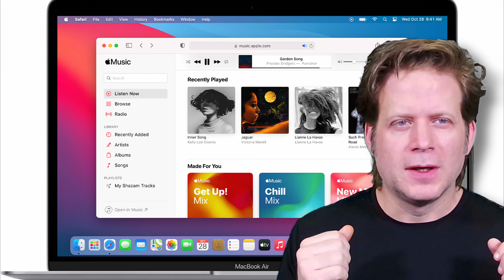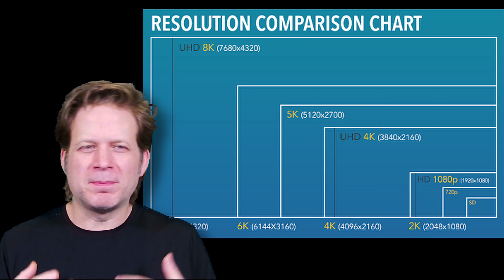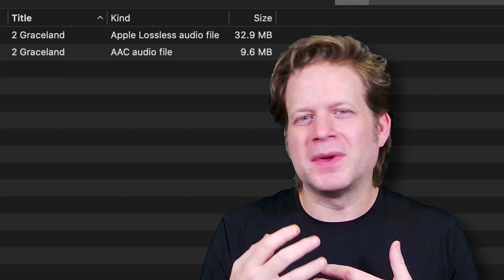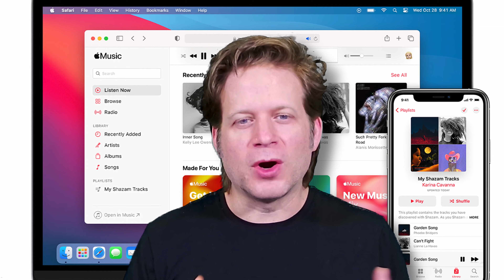What is Apple Music Lossless? What does it do and will it sound better?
Written, Produced, and Presented by Lorne Bregitzer, an Associate Professor for the University of Colorado Denver.

With Apple announcing the addition of Lossless Audio and Dolby Atmos through Spatial Audio, what does that actually mean to the average Apple Music listener?

You may see certain features and logos mentioned, such as Apple Lossless, Apple Digital Master, and Dolby Atmos.

I’m Lorne Bregitzer, The Audio Professor, and I’m going to explain what exactly these mean to you the consumer, and what the benefits are.

First off, Lossless audio has been available on services like Tidal, Amazon Music HD, and Qobuz.

Most streaming services will stream lossy audio. This includes Spotify, YouTube, Apple Music, Amazon Music, and Tidal. There are the few previously mentioned services that offer a tier with Lossless Audio for an additional cost, such as Tidal and Amazon Music HD.

Apple has announced that their lossless streaming will come at no extra cost for the service. After this announcement, Amazon HD quickly eliminated the extra cost for their Lossless HD tier, as well.

So what does lossless really mean, and does it make a difference?

First off, Lossless Audio is at least CD quality. Anything that is referred to as High Resolution Audio can be anything higher than CD Quality. This can range from the marginal, with a slightly higher sample rate, to the extreme at 4 times the sample rate and 50% more bit depth.

It’s like saying two videos are in High Definition. One is at 720P and the other is in 8K. While they’re both in high definition one has significantly higher resolution than the other.

The other question is, does it really matter? Well, it really depends on your listening environment. If you’re listening on AirPods from the base model to the Max model, Bluetooth cannot carry a lossless audio signal, so you’ll only be hearing the compressed music. Also, if you’re listening in your car with all of the background noise, odds are you won’t hear a difference.

However, listening to a nice system at home in a quiet environment, the difference in quality can be noticeable. Same can be said with good wired headphones.

Now Lossless audio will take up a significant more amount of data. If you’re listening on your phone, you may only want to do it while you have an unlimited WiFi connection, as the size of the lossless audio file is 2.5-4x the size of the standard compressed audio. This will also impact your phone’s storage, if you choose to have your music library stored locally on there.

All in all, giving consumers more options for the same price is a good thing.

Now on to the question to whether Hi Resolution audio is worth while? Well, the science is unsettled, but many people much swear by their high-resolution music, so I’ll just leave it at that.

As far as what is an Apple Digital Master and what does it mean? Well, it’s primarily a set of standards that Apple certified mastering engineers hold the audio to when submitting songs to Apple Music. In reality, it’s mostly a marketing term, as any decent audio engineer will hit those same specifications, so it really doesn’t mean anything.

Now lastly, let’s address music being played in Dolby Atmos. This is something that Tidal has done, as well as Qobuz with select hardware.

To oversimplify it, Dolby Atmos is a scalable surround sound system commonly used in home theatres, movie streaming services, and increasingly some music services.

You’ll be able to listen to music released in Dolby Atmos through any Apple hardware that supports their Spatial Audio. This includes many models of AirPods and their most recent iPhones and iPads. Additionally, you’ll also be able to listen to the audio through a compatible Dolby Atmos receiver and television.

Hopefully this clears things up regarding the new lossless additions to Apple Music.

Take care and enjoy your music with more options than before.